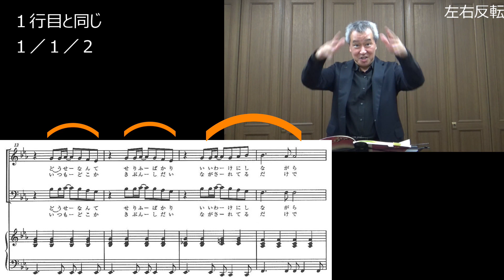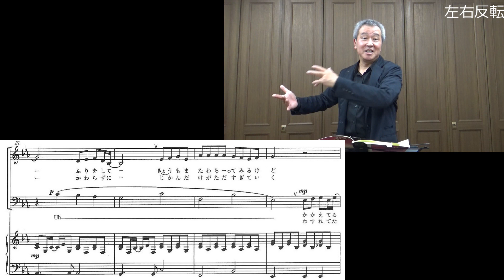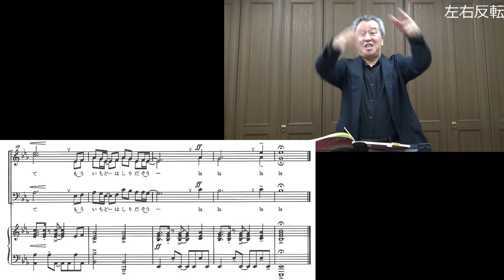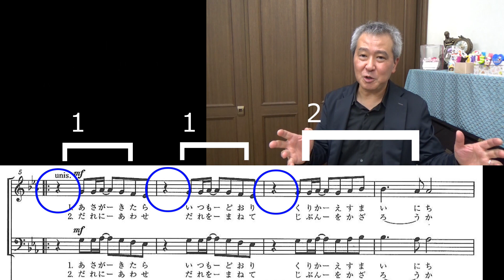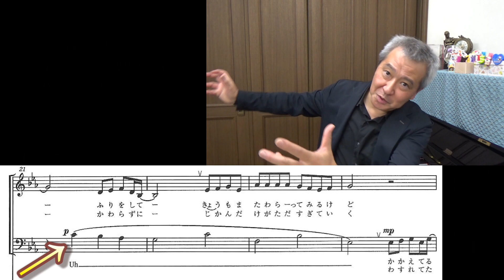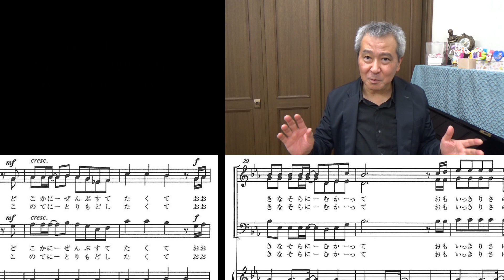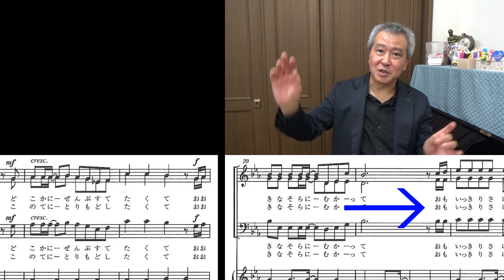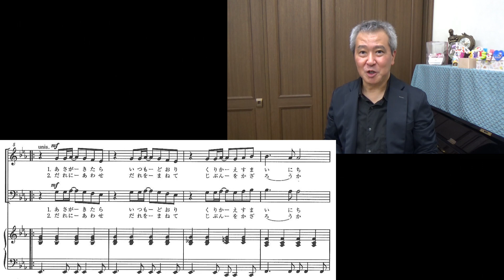「Change! （チェンジ！）」栂野知子【指揮講座・実践編】中学校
0:00通して振ります（左右反転画面）
3:22解説編
11:20最後にもう一回通して振ります